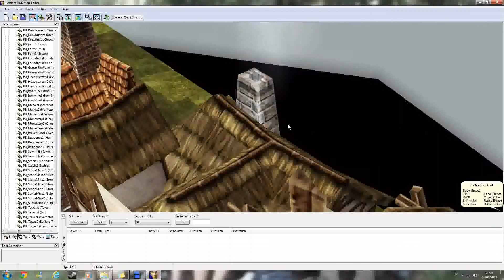video test partie 3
Resalut il y aura une autre vidéo mais un peu différente de prévue  .